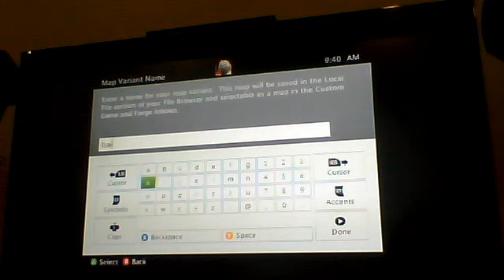Brady and Isaiah play Halo Reach